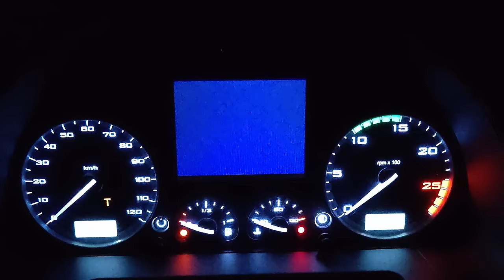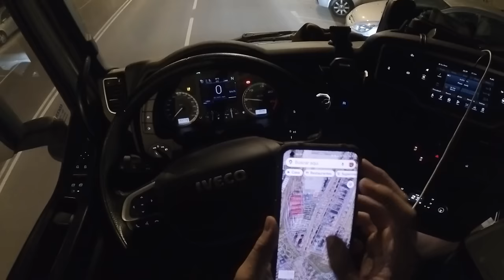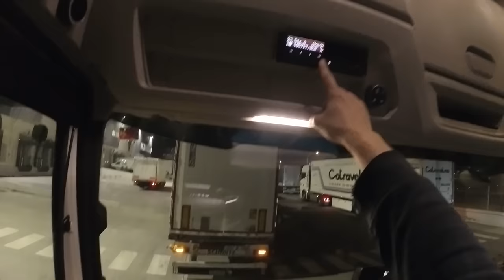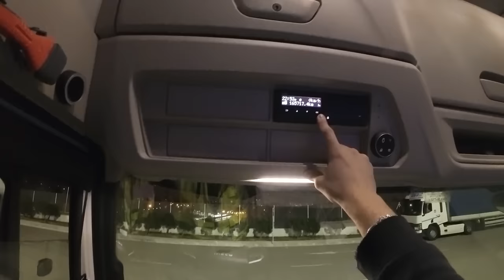El Camión PASEANDO por la CIUDAD | TRUCKVLOG #47